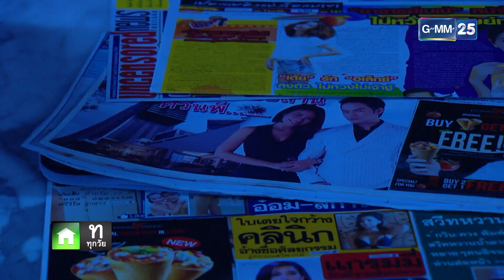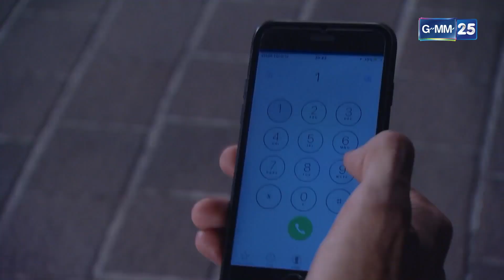เกมมายา | EP.2 (5/6) | 8 ธ.ค. 64 | GMM25